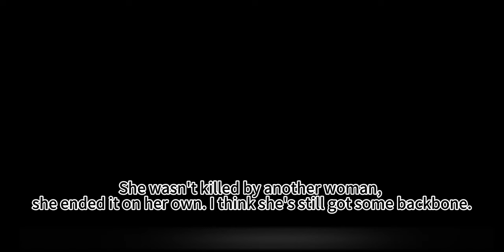【ENG SUB】Xin Zhilei (Jin Yuyan) Talks About Her Role In Ruyi's Royal Love In the Palace, interview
Ruyi's Royal Love in the Palace, interview, behind the scenes.